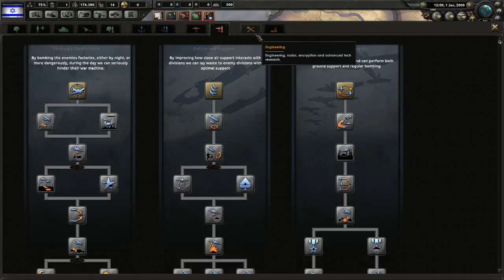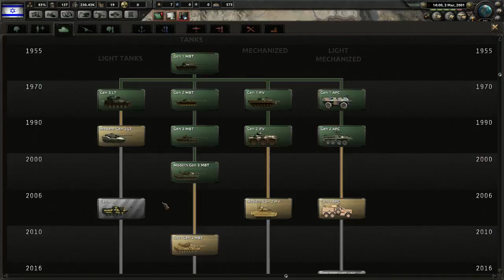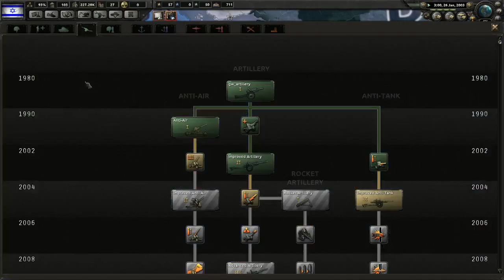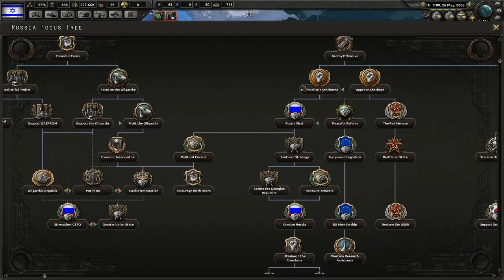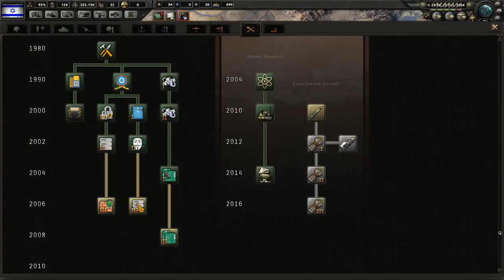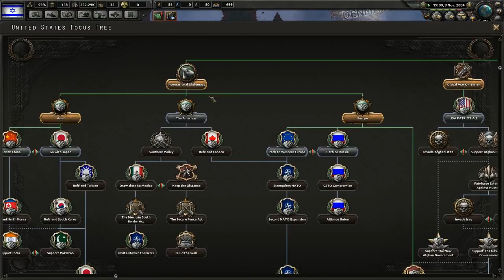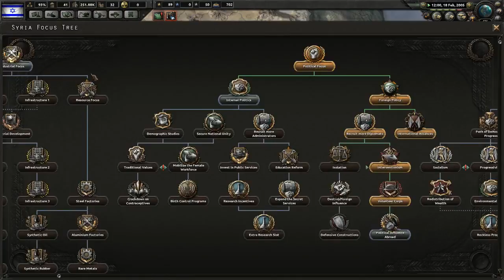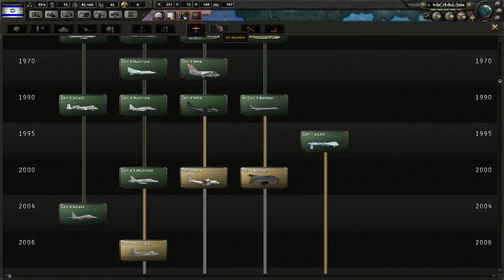Hearts of Iron IV Mordern day mod as Israel!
Trying out Israel in Hearts of Iron 4! Let's conquer the levant